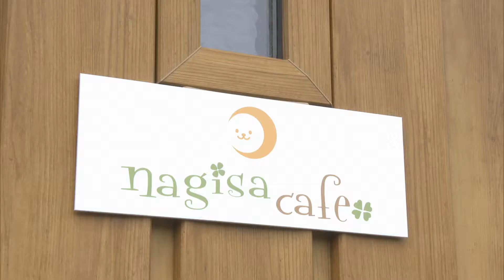秋のうま味を！「ベジ・クリニック」～サケとキノコの照り焼き～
アスリートの食事指導なども行う食育料理家のなぎさなおこさんから旬の野菜で体を整えるレシピを教わります。

１０月はホクホク甘いサツマイモを味わえる「サツマイモごはん弁当」。

今回はサツマイモごはんとぴったりな「サケとキノコの照り焼き」を紹介します。